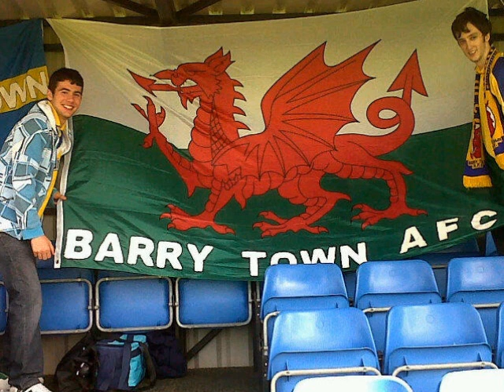Gavin Chesterfield on BBC Radio Wales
Barry Town manager Gavin Chesterfield discusses his team's Welsh Cup fourth round tie against Pontardawe Town at Jenner Park.

With comment from Mickey Thomas and Neil Taylor.